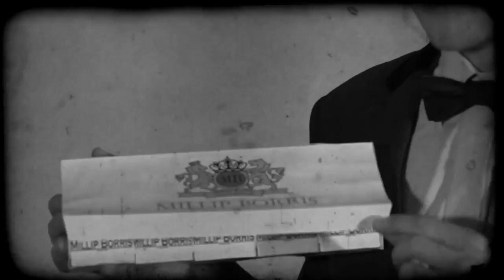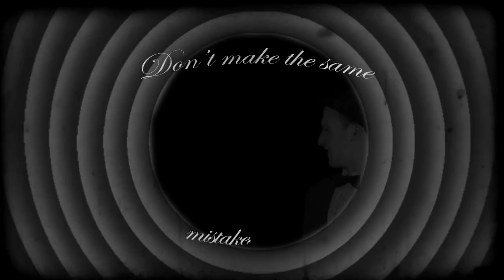I love loosies || Smoking Ad